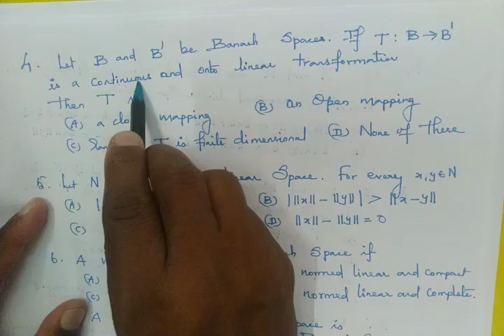PG TRB, Functional Analysis, Previous Year Questions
Here you can find Previous Year Questions in Functional Analysis useful for PG TRB